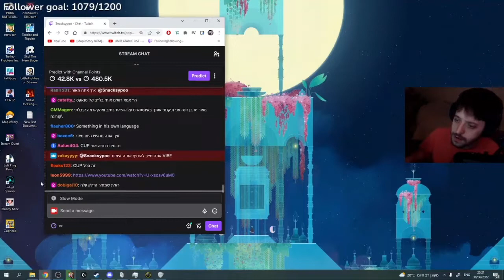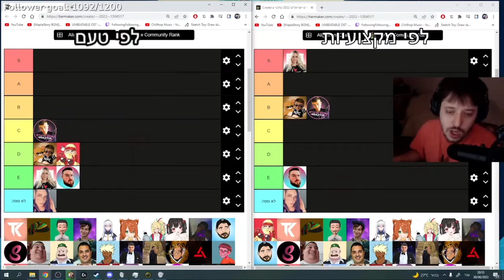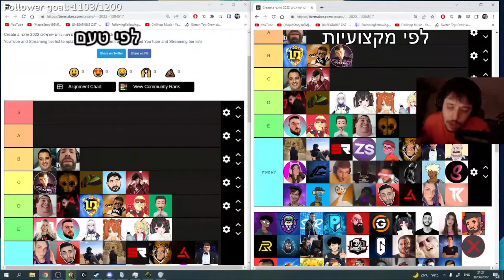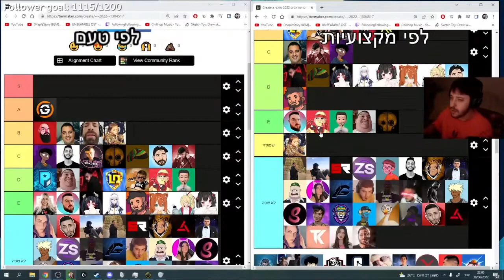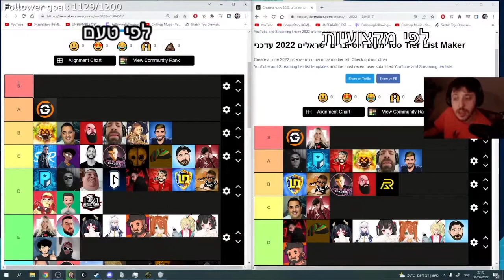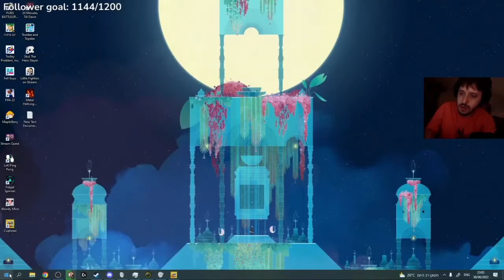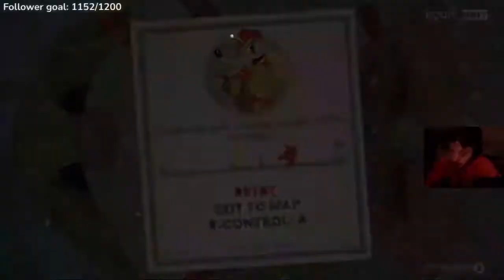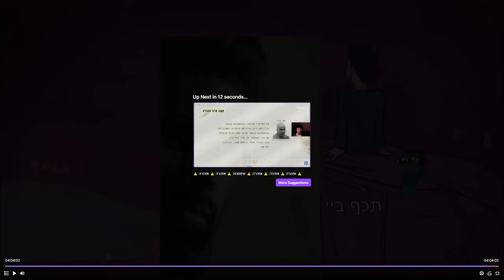שידור חוזר של הלייב של Snacksss 30\6\22 - דירוג יוטיוברים, קאפהד DLC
שידורים חוזרים של לייבים של סנאקס שנמחקו מהטוויץ